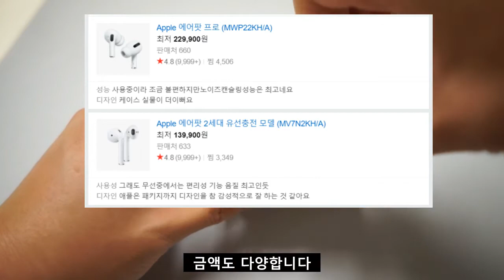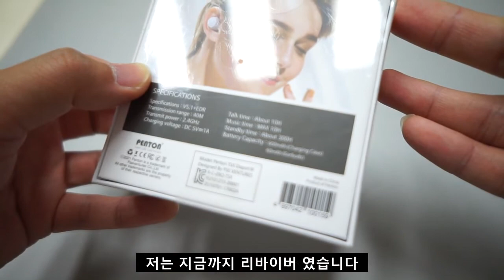가성비 무선이어폰 찾는데 AS가 걱정이라면?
내돈내산 가성비 무선이어폰 2종을 소개합니다.
QCY 1년간 잘 써왔지만 역시 가격은 거짓말을 하지않더군요.
10개월만에 고장이 나서 결국 보증수리 되는 가성비 이어폰 2개를 구매했습니다.

1. 스카이핏X 구매링크

2. 팬톤 TSX 다이아팟 구매링크